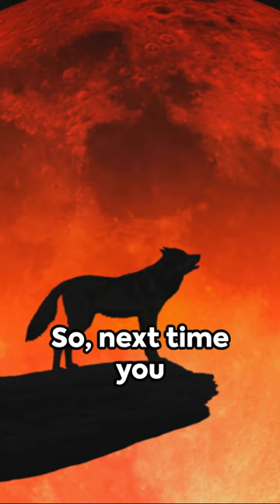Wolves The Pioneers of Ecosystems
Step into the ecological spotlight where wolves emerge as pioneers, shaping the canvas of the wild with their transformative presence. Wolves are recognized as pioneer species, catalysts that spark the regeneration of ecosystems. Imagine their howls echoing through landscapes, signaling not just a presence but a force that initiates change.

Wolves, as apex predators, influence the populations of herbivores, preventing overgrazing. This, in turn, allows vegetation to flourish, creating a domino effect that cascades through the entire ecosystem. Their role as pioneers is a symphony of balance and renewal, where the dance of predator and prey orchestrates the rejuvenation of nature.

As you envision wolves traversing the wild frontiers, consider the profound impact they have on the canvas of ecosystems, embodying the essence of pioneer species and the architects of flourishing landscapes. 🐺🌱🌍